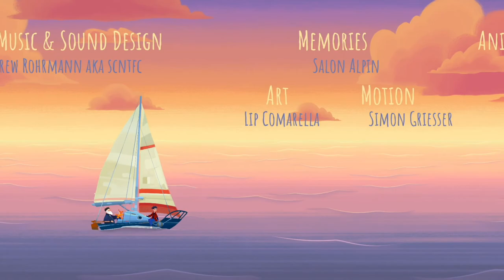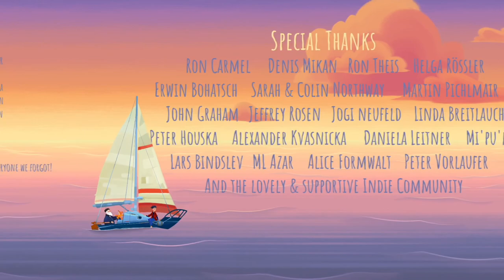Old's Man Journey (Full Play Through) I love the mood of this game!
I did a full play through of this short Indie game and liked it a lot more than I intended. I had a hard time committing to the story at first but I am glad I played it through. Soundtrack and Art is awesome! I hope you enjoy it also...

RELEASE DATE: May 17, 2017
DEVELOPER: Broken Rules
PUBLISHER: Broken Rules